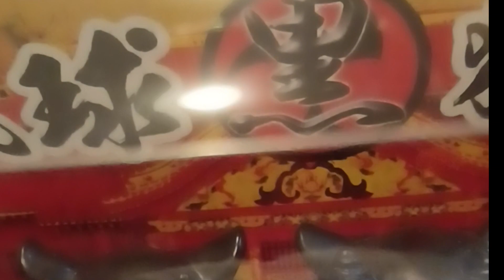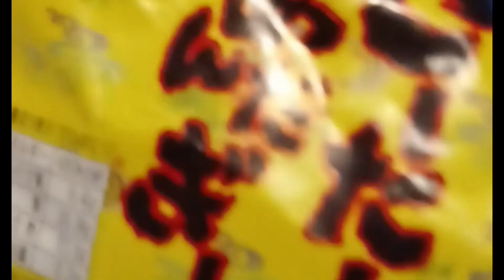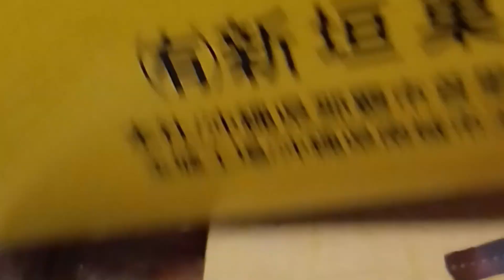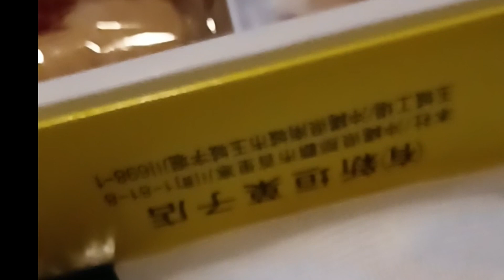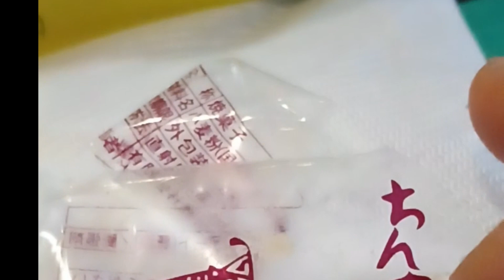souvenir from Okinawa Japan